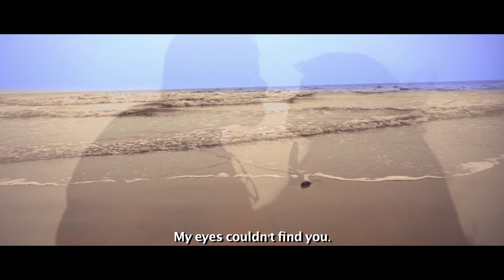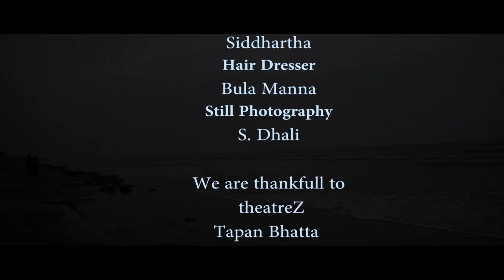ACTRESS I Bengali Web Series I Episode 5 I Blu-Ray Movies I Full HD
Presenting the most awaited Bengali Web Series “ACTRESS” (Episode 5)
Starring : Trisha Sen and Suman Banerjee

 CREDITS :
 Produced By : Sumit Banerjee
 Presented By :  Blu-Ray Movies
 Story & Concept : Sumit Banerjee
 Screenplay : Sumit Banerjee
 Dialogue : Sumit Banerjee
 Director : Sumit Banerjee and Siddhartha Sengupta
 D.O.P. : Siddhartha Sengupta
 Editor : M. Susmit
 Sound Design : Asim Roy
 D.I. Colorist : M.Susmit
 Publicity Design, Title and Promo Making : Nirmal Studio (Kolkata)